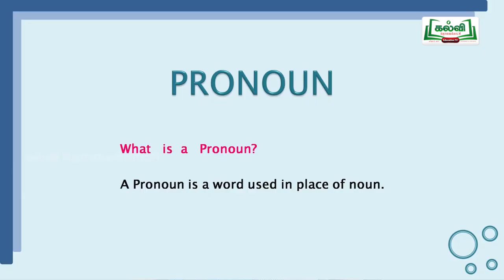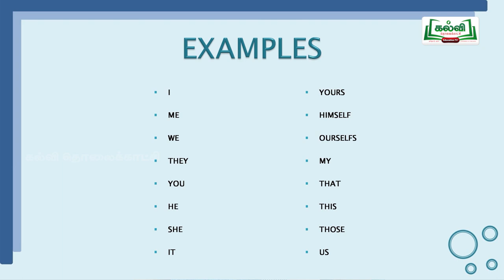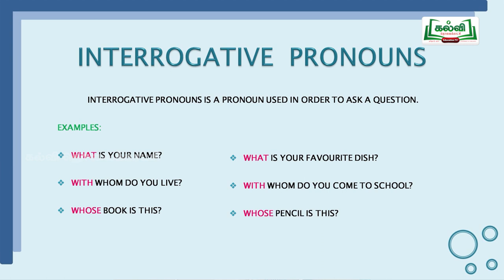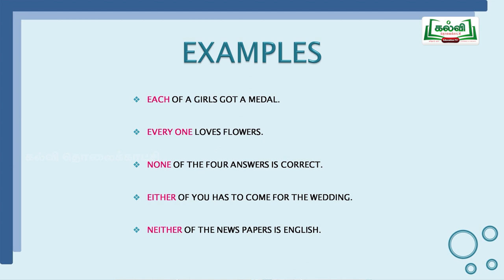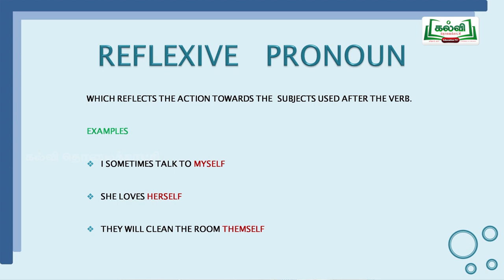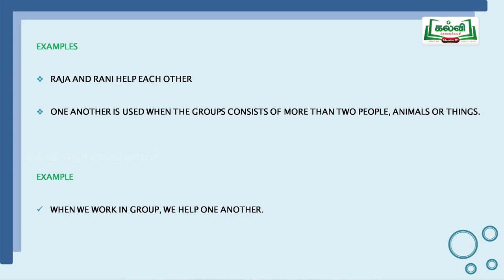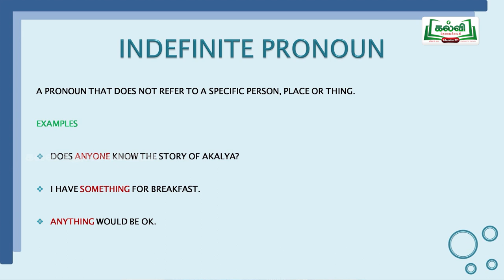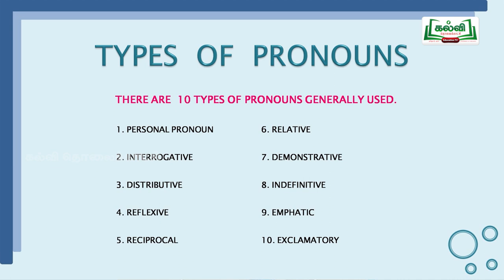Class 10 | English | Unit 5 | Grammar | Pronouns | Tamil Medium | Kalvi TV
Class 10, English, Unit 5, Grammar, Pronouns, Types of pronouns, Explanation of Prounouns, Exercises